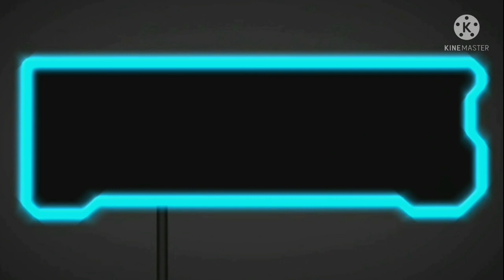PLANTS VS. ZOMBIES MINI GAMES ~ LAST STAND | L.A Gamer Tv